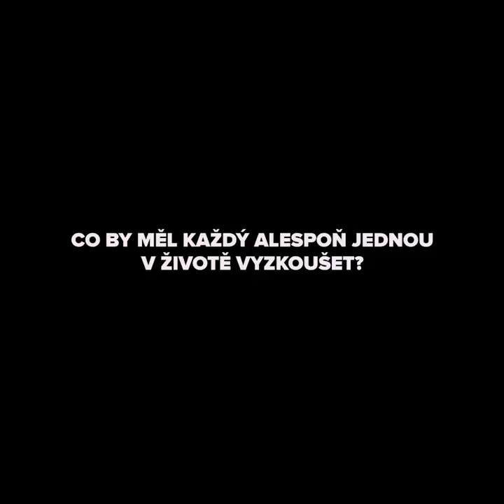Marie Doležalová pro IKONICKÉ číslo | ZOOT